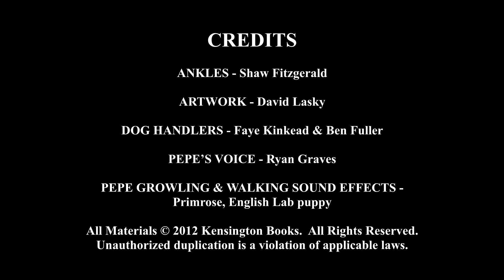Promotional Video - Dial C for Chihuahua (Ryan Graves R2Media LLC)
Produced by Ryan Graves, R2Media LLC.  R2Media LLC is owned and operated by Ryan Graves and I'd be glad to serve you with custom video production.  Cheers!